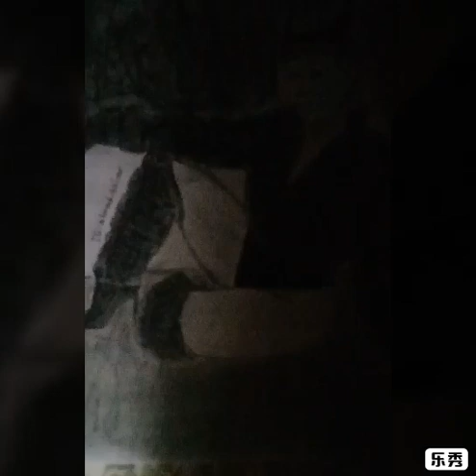Nicki Minaj ( Dip ) | Draw 🔥